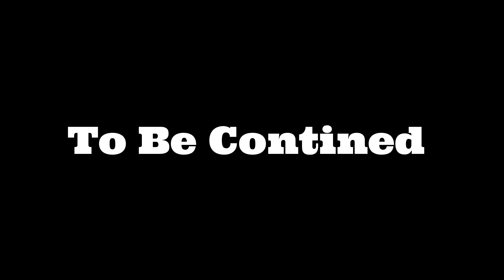Araya is Bae | ARAYA Chapter 1 (Marisa) | Horror Alert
Remember to Check out the Live Streams on Twitch.